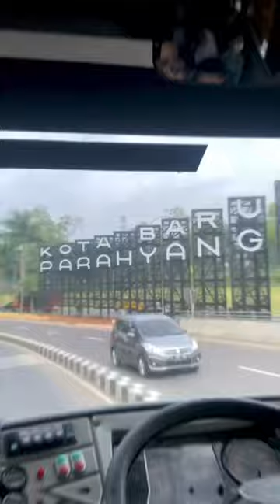OUTING CLASS LEVEL 3 | PUPSPA IPTEK SUNDIAL & PEMADAM KEBAKARAN